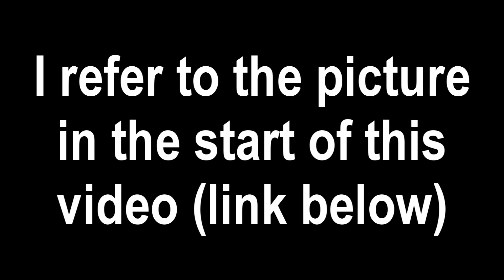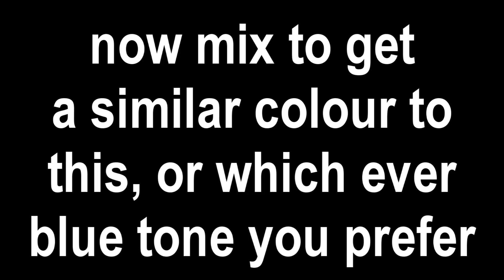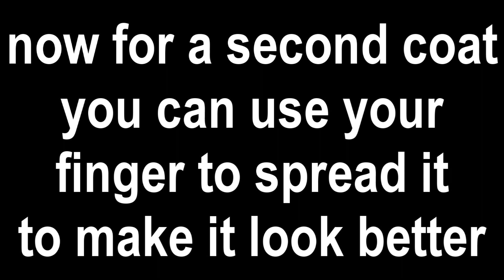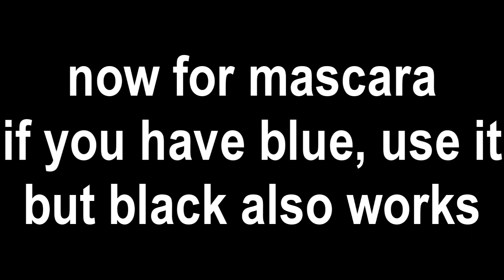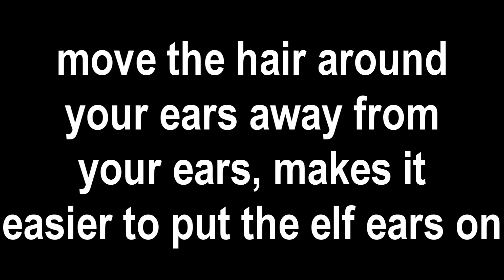Tyrande Whisperwind Markings! (Tutorial)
In this video I show you how to do Tyrande Whisperwinds racial markings, since she is a night elf :) I hope this helps you a ton! and i hope you liked it :D
some parts i know im not looking at the camera but its hard to do that :S anyway i hope it still helps :)

(i thought this music was perfect for wow xD js)

thx again for watching :) happy night elfing :D